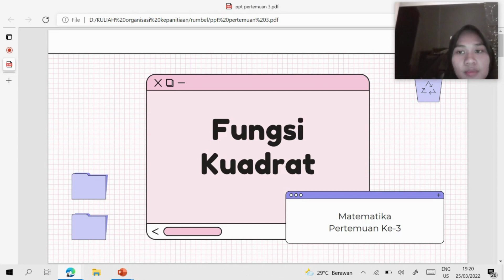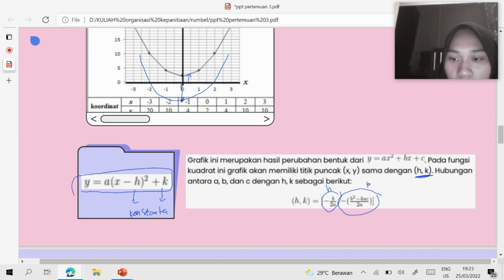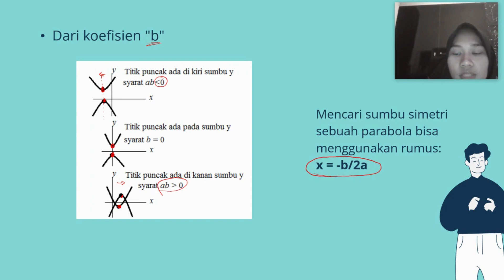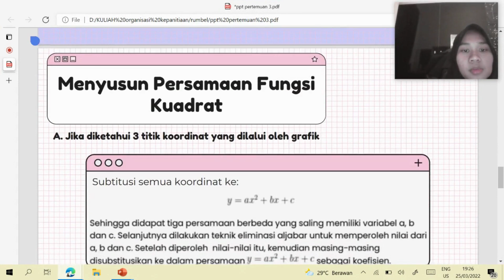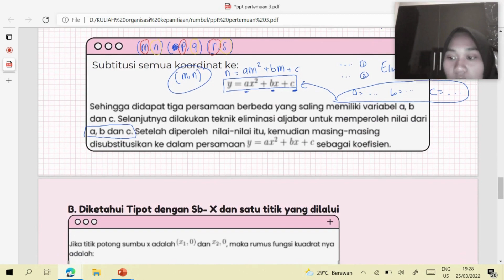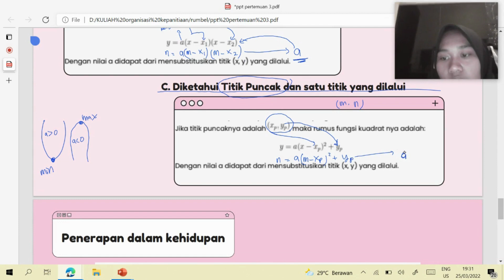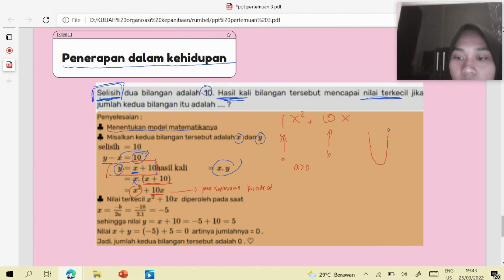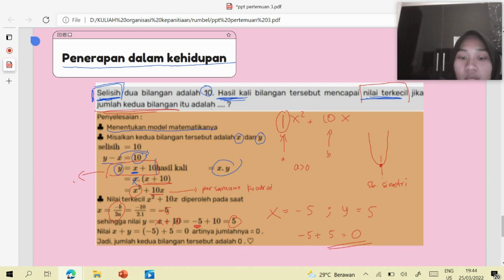Paket B - Matematika - Fungsi Kuadrat - Pertemuan 3